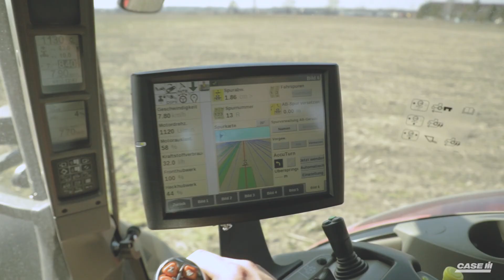caseih optum cvx en full hd